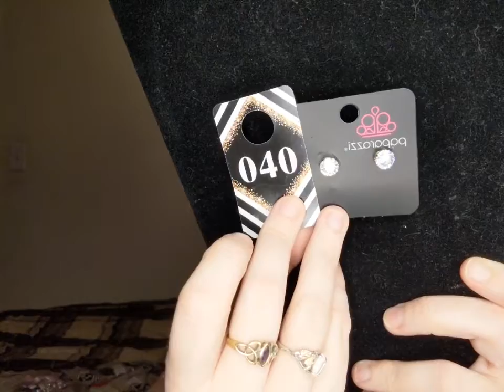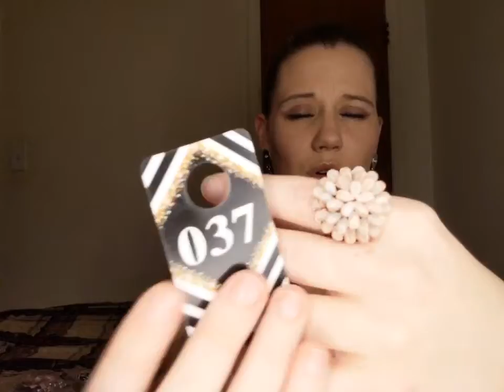A little Wednesday Night Pick me up!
Here you can catch the replay of my live from last night!  We had some laughs, showed some fabulous Jewelry & there's still plenty left to claim!!!
and ask Me more about what I do & what this opportunity can bring to you!